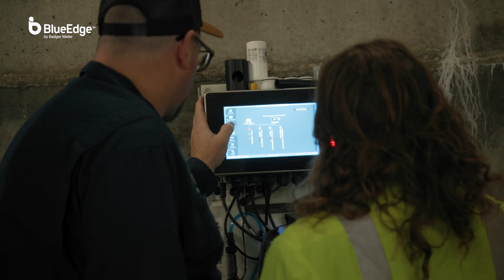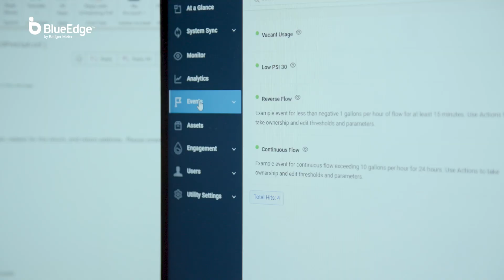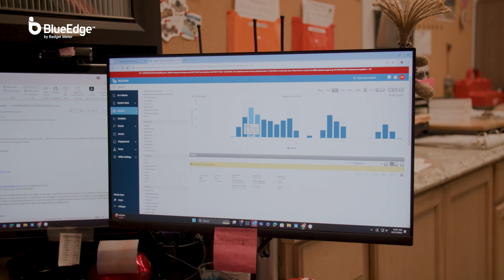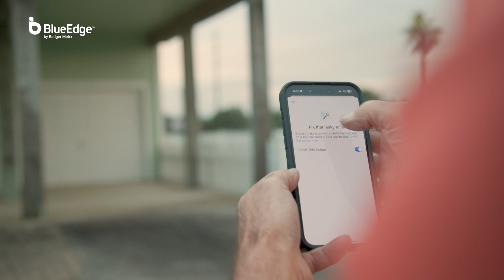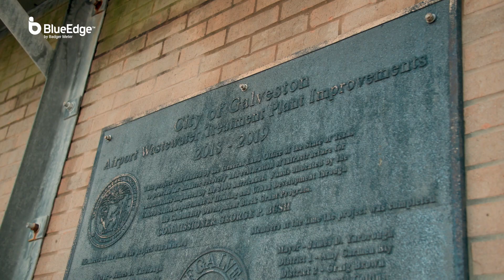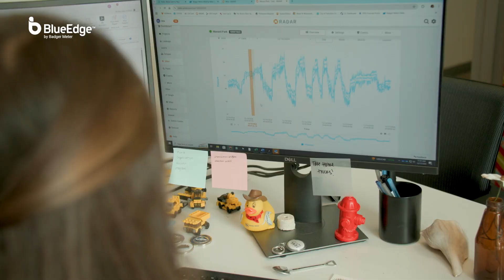Smart, Sustainable Water Management for Galveston with BlueEdge™ | Badger Meter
Water is a precious commodity in the City of Galveston, Texas. Working with Badger Meter, the utility has transformed its water and wastewater utility operations with BlueEdge™. What began as an AMI upgrade morphed into a total system overhaul, replacing water meters that had been in service for more than 20 years and moving to a cellular AMI system. Building upon this real-time, accurate water network data, BlueEdge solutions, including several water quality and pressure management devices across the island, were added over time to deliver proactive management of network operations.

The City of Galveston's bespoke BlueEdge solution includes: E-Series® Ultrasonic meters with an integrated flow restriction valve, larger E-Series® Ultrasonic meters equipped with pressure and temperature sensors, ORION® cellular endpoints that securely communicate metering data to the utility, utilizing the BEACON® Software as a Service (SaaS) platform. End customers can access their water consumption information via the EyeOnWater app, too. In-network water quality and pressure monitoring devices like MetriNet and PIPEMINDER deliver accurate, real-time data to utility staff without disrupting the water supply.

In March 2024, the City of Galveston Sustainable Interactive Customer Connections (SICC) project was named one of the top 20 smart city projects globally and received a Smart 20 Award The Smart 20 Awards celebrate municipal-scale and regional-scale smart projects with measurable results.